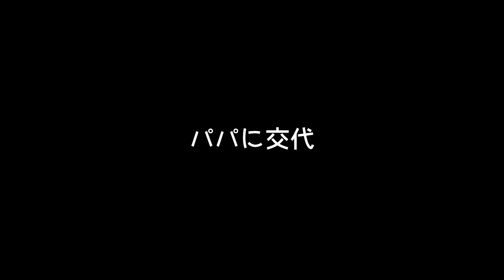【猫】初めての裏庭散歩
もうすぐ３歳になるというのに
散歩らしい散歩はこれが初めてだと思います。
箱入り娘だったのです=^_^=
ハーネスが届いたので早速外に出てみました！
ポリスを買ってみましたがココから女子力が無いと怒られそうです。
どうしても面白そうなほうを買ってしまうココママでした(;^_^A

※スマホでの撮影のため手ぶれがありますスミマセン
また縦画面や横画面が混じる場合がありますm(__)m

猫好き、うさぎ好きさん仲良くしてください♪